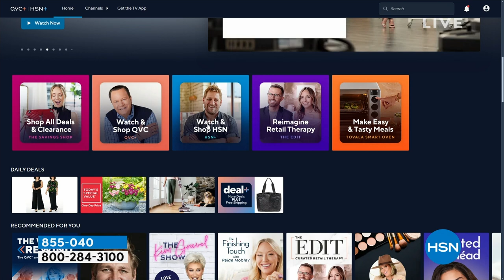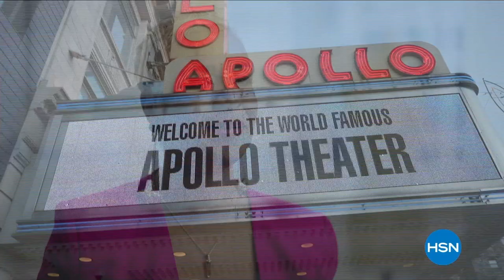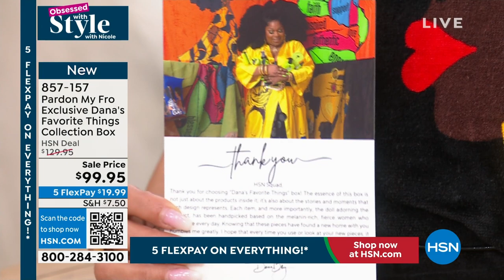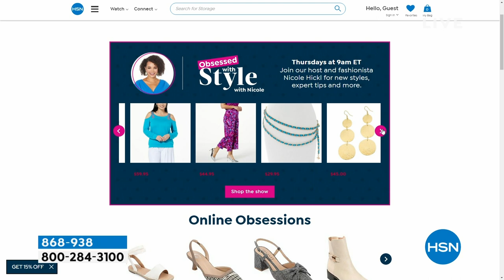HSN | Obsessed with Style with Nicole - Black History Month Celebration 02.01.2024 - 09 AM